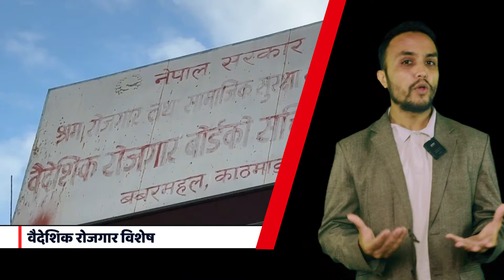वैदेशिक रोजगार अभिमुखिकरणमा महिलालाई छुट: तालिमनै नदिई सेटिङमा बर्षेनी यसरी हुँदैछ ४ करोड बढीको लुट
Department of Foreign Employment (DOFE)
Foreign Employment Office, Tahachal
Labour and Employment Office, Janakpur Dham
Labour and Employment Office, Pokhara
Labour and Employment Office, Butwal
Labour and Employment Office, Surkhet
Labour and Employment Office, Dhangadhi, Kailali
Labour and Employment Office, Biratnagar
Camera: Anil Adhikari
Presenter: Anil Adhikari
भिडियो तपाईलाई मन परेको छ भने लाईक, सेयर र कमेन्ट गर्नुहोस् ।

Note: यदि तपाईसंग पनि यस्तै केहि अनौठो कला र प्रतिभा छ वा कुनै घटना मिडियामा ल्याउन आवश्यक ठान्नुहुन्छ भने यो च्यानल तपाइँ सबैको साझा स्थान हो । जसको लागि हामीलाई सम्पर्क गर्नुहोस्, हाम्रो मोबाईल नम्बर- :-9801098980 वा sajhasabal@gmail,com मा इमेल गरि जानकारी दिन सक्नुहुन्छ ।

यो च्यानल Sajha Sabal Media Pvt.Ltd, को आधिकारिक युटुव च्यानल हो ।

Only sajhasabal.com is authorized to upload this video. Using of this video on other channels without prior permission will be strictly prohibited. (Embedding to the websites is allowed)